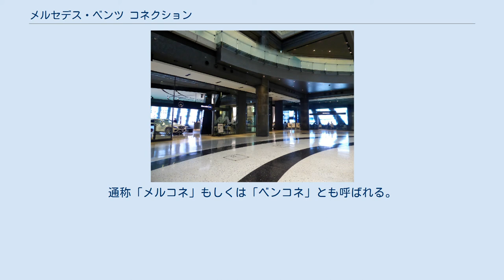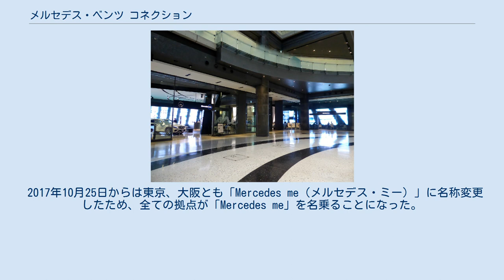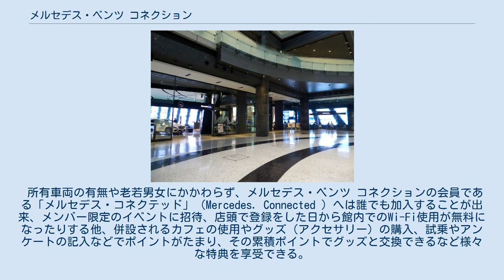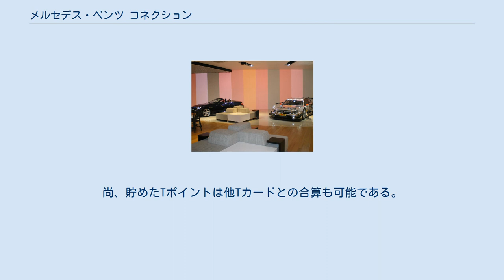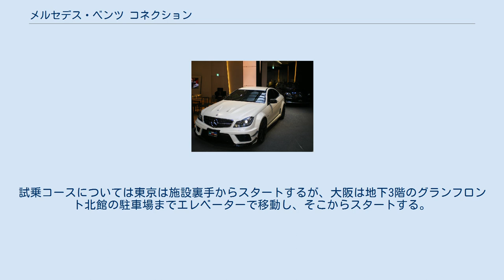メルセデス・ベンツ コネクション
メルセデス・ベンツ コネクション（Mercedes-Benz Connection ）は、メルセデス・ベンツ日本が東京都港区六本木と大阪府大阪市北区梅田、羽田空港に展開するメルセデス・ベンツおよびスマートのアンテナショップでの旧名称で、2017年10月25日より「Mercedes me（メルセデス ミー）」に改称している。
通称「メルコネ」もしくは「ベンコネ」とも呼ばれる。
 メルセデス・ベンツ/スマートや車に興味のある人たちはもちろん、これまで車そのものに興味がなかった人たちに対してもメルセデス・ベンツを知ってもらいたいという目的で2011年7月16日に東京都港区六本木7-8-1（東京ミッドタウン向かい）にオープンさせた。
 当初は2012年12月までの期間限定だったが、好評だったため場所を若干青山寄りに移転し、延床面積を拡大しリニューアルオープンしたが、その時も当初は2013年1月18日から2015年春期までの期間限定の予定だった。
しかし、2019年12月現在も営業は継続しており、2016年2月10日にはメルセデス・ベンツ コネクションの隣に屋外のイベントスペースと、コンテナハウスを用いたゲストラウンジから構成される「ネクストドア（NEXT DOOR）」が開設された。
ここでは、Gクラスを筆頭に、メルセデス製のSUV各車を疑似オフロードコースにて試乗体験できる。
また6月25日からは「AMGコネクション」が開設され、メルセデスAMGの車種が展示・試乗車として用意されている。
 2013年4月26日には大阪府のグランフロント大阪北館1階にもオープンした。
 2014年5月には、同年12月7日までの期間限定で東京ミッドタウン内にメルセデス・ベンツの情報発信基地となる初代「メルセデスミー」（Mercedes me ）をオープンした。
その後、2015年7月22日より「メルセデスミー東京羽田」として東京国際空港第2旅客ターミナル内に移転してリニューアルオープンした。
 2017年10月25日からは東京、大阪とも「Mercedes me（メルセデス・ミー）」に名称変更したため、全ての拠点が「Mercedes me」を名乗ることになった。
 2019年12月12日には、東京の品川プリンスホテルNタワーエントランス前に期間限定店舗として「Mercedes me @Shinagawa Prince Hotel」をオープンした。
 東京もしくは大阪は新型車発表の場としても使用され（該当日は貸切となり、施設の一般利用は不可）、Aクラス（W176）やCLAクラス（C117）、Sクラス（W222）、GLAクラス（X156）、Cクラス（W205）の日本仕様の公式発表もこの2会場のいずれかで行われた。
 なお同施設は日本国内のみでの企画であり、ドイツも含め、他国では展開されていない。
 店内は1Fにカフェ「ダウンステアーズコーヒー」とグッズコーナー、2Fにレストラン「アップステアーズ」を併設するため、カーディーラーの中にカフェやダイニングがあるというより、むしろカフェやダイニング、ブティックに近い趣であり、そこに市販車、限定車、レース仕様などメルセデス・ベンツの車種が1Fギャラリーに数台並べられているというスタンスである。
なお2Fにはドイツ以外では初となるメルセデスAMGユーザー限定の会員制サロン「AMGプライベートラウンジ」も設置されている。
 初代メルセデスミーは1Fに車両展示スペースとグッズ販売コーナー、2Fに「ダウンステアーズコーヒー」とグルメポップコーンブランド「ギャレットポップコーンショップス」（Garrett Popcorn Shops ）のコラボレーションで実現した「ギャレット・カフェ・ミーツ・ダウンステアーズ」（Garrett cafe meets DOWNSTAIRS ）が展開されていた。
 大阪の場合は1フロア構成で「アップステアーズ」が存在せず、その代わりに「ダウンステアーズコーヒー」にオリジナルのフードメニューが用意されている。
また、「AMGプライベートラウンジ」は設置されない。
 所有車両の有無や老若男女にかかわらず、メルセデス・ベンツ コネクションの会員である「メルセデス・コネクテッド」（Mercedes. Connected ）へは誰でも加入することが出来、メンバー限定のイ...